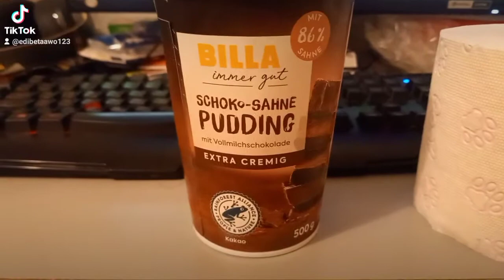Billa Choco Schoko Sahne Pudding 🍮 TikTok Austria Vienna 🇦🇹 Chocolate🍫